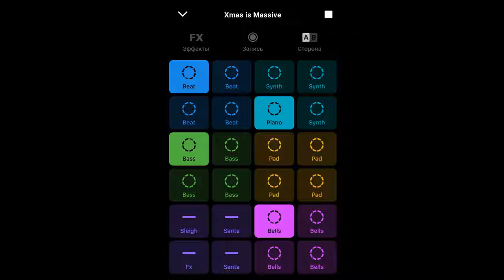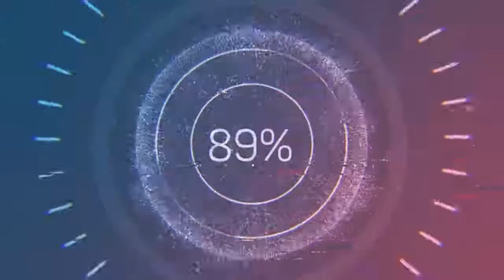Ravel Barada - X-mas rmx (Groovepad)